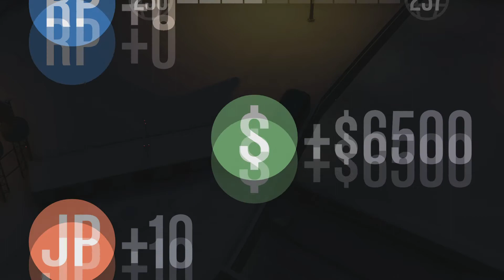GTA Online - Snow racing playlist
First race: 0:00
Second race: 9:39
Third race: 19:45
Fourth race: 32:37
Fifth race: 40:30
Sixth race: 49:14